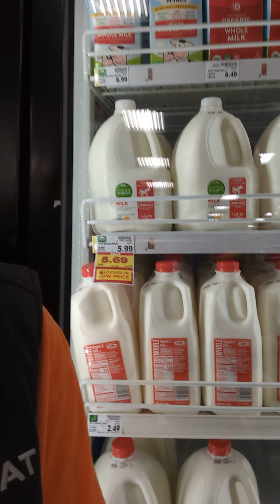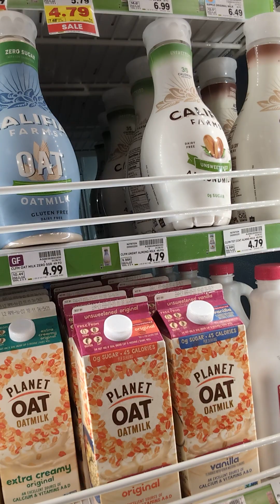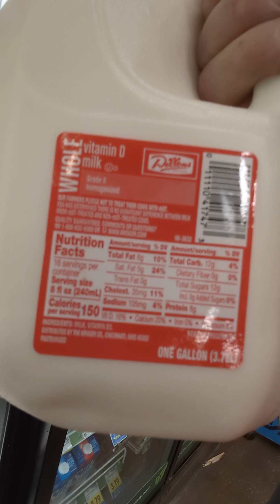The dairy industry exploits, enslaves and kills innocent animals for your taste and pleasure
two reasons you shouldn't consume dairy number one. the animals don't want to die. there are all exploited killed when they can't produce for the taste and pleasure of mankind number. two dairy is the number one killer in America with high loaded cholesterol that the body does not need. the body produces its own cholesterol and any outside source of cholesterol can cause heart disease. check out the facts